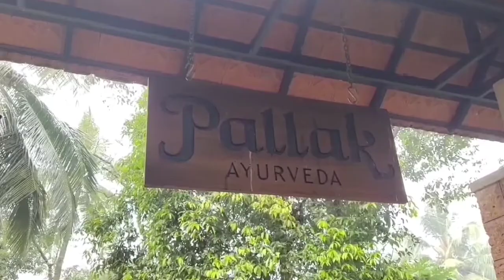Valluvanad fashion week 2021#Kotakkal#